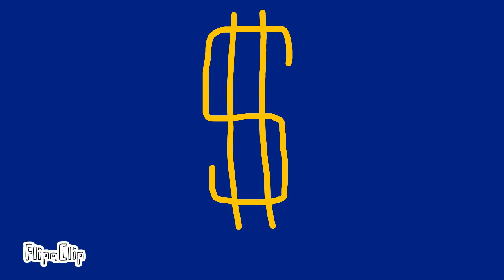The Korean war: Democratic Forces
this video is the continuation for the "Korean war: Communist Forces" Video

Credit to Ingen for the Song